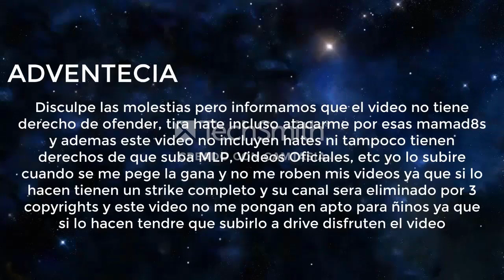[FALSO] Pantalla antipirateria de Discovery Kids (Latinoamerica, 2002-2005, remake)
Pues una persona de 18 años quería Discovery Kids cuando solo tiene un año, entonces sus papás le hicieron una señal pirateada, el cual resultó en esta pantalla.